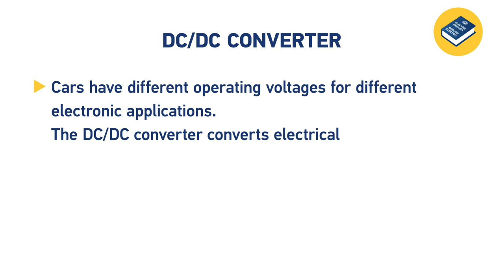HELLA DC Converter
Do you speak ɔıɹʇɔǝlǝ?
Don’t get your tongue twisted in the jungle of automotive electrification! ⚡️
We would like to help you out. Extend your knowledge in DC/DC converter - just watch our short video. 🎥